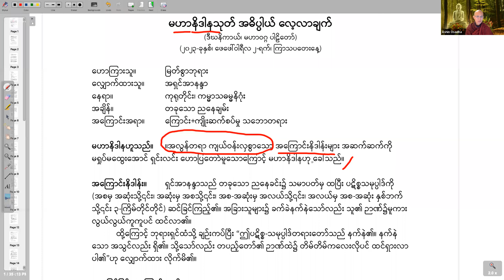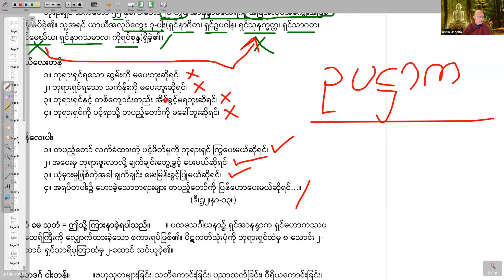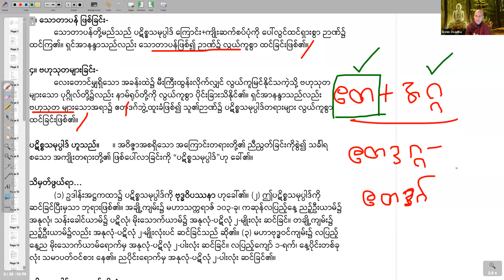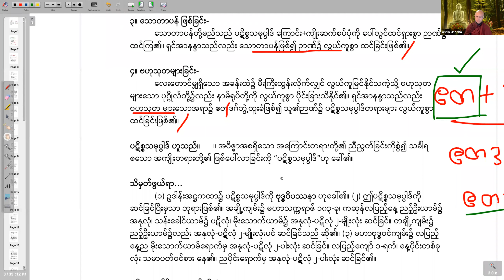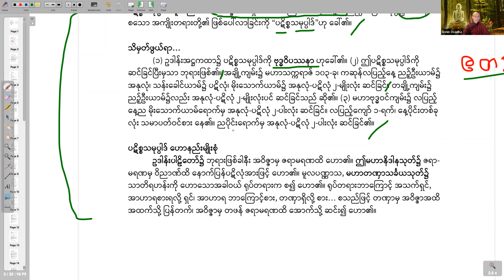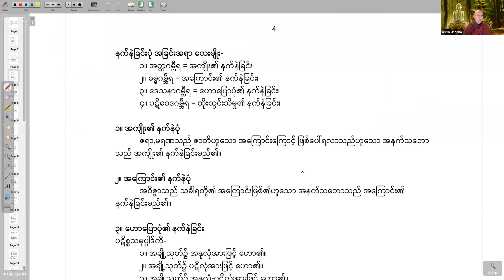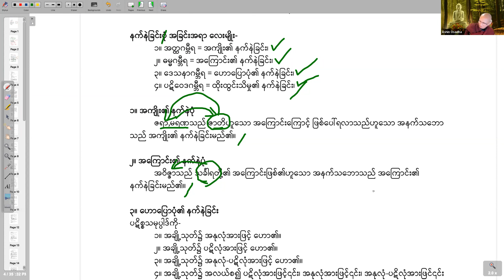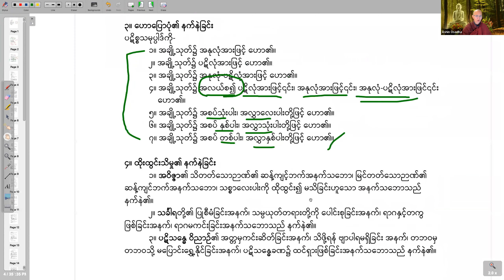မဟာနိဒါနသုတ္တန်၊ အပိုင်း (၅) ၊ ဆရာတော်အရှင်ဩသဓ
အာနန္ဒာ၏အတိတ်အကြောင်းကိုသင်သိလိုပါသလား။
မြတ်စွာဘုရားသည်အဘယ့်ကြောင့်အာနန္ဒာကိုအလုပ်အကြွေးအဖြစ်ခန့်အပ်ခဲ့ပါသနည်း။
အာနန္ဒာကိုအဘယ့်ကြောင့်မြတ်စွာဘုရားကပဋိစ္စသမုပ္ပါဒ်ကိုလွယ်ကူသည်ဟုမပြောရန်ဆုံးမခဲ့ပါသနည်း။
အာနန္ဒာသည်မည်သည့်ပယ်လေးတန်၊ပန်လေးပါးတို့ကိုမြတ်စွာဘုရားထံမှတောင်းဆိုခဲ့ပါသနည်း ။
ဓမ္မခန္တာပေါင်း ၈ သောင်း၄ထောင်ကိုရှင်အာနန္ဒာသည်မည်သူ့ထံမှသင်ကြားခဲ့ပါသနည်း။
ထိုထိုတို့ကို အသေးစိတ်နားလည် အသုံးချလိုပါက ဆရာတော် အရှင်ဩသဓ၏ မဟာနိဒါနသုတ္တန်သင်တန်း၊ အပိုင်း ၅ ကို ယခုပင်နာယူလိုက်ပါ။ သင်၏ပန်းတိုင်ထိုနိဗ္ဗာန်ကို သင်ပုံဖော်နိုင်ရုံမက ဓမ္မမိတ်ဆွေ၏ သမာဓိကျင့်စဉ်၊ ဝိပဿနာကျင့်စဉ်တို့၌ အလွန်ထူးခြားစွာ အထောက်အကူပြုပါလိမ့်မည်။